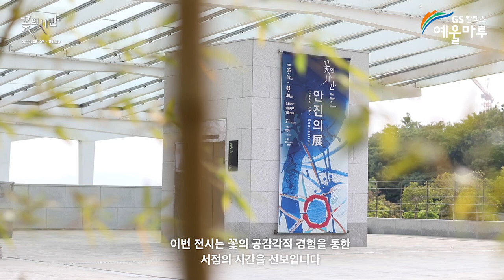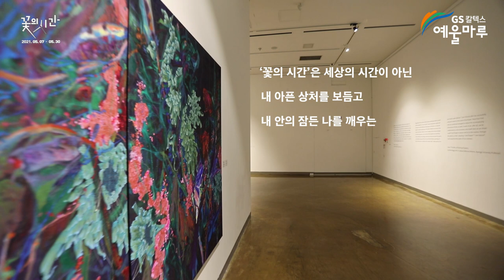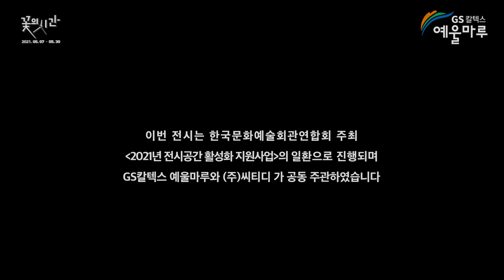안진의展 〈꽃의 시간〉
꽃의 시간_안진의展

꽃의 공감각적인 경험을 통해 자연의 본질을 경험할 수 있는 전시,
꽃의_시간 안진의展이 여러분을 초대합니다.

일시 : 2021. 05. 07(금) ~ 05. 30(일)_월요일 휴관
장소 : 예울마루 7층 전시실

자세한 내용은 아래 홈페이지 링크를 참고해주세요.